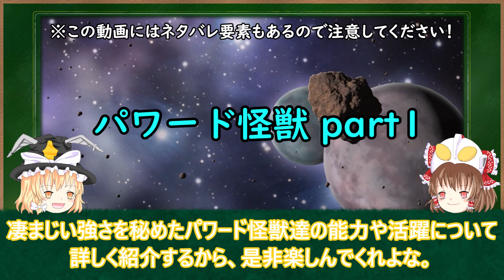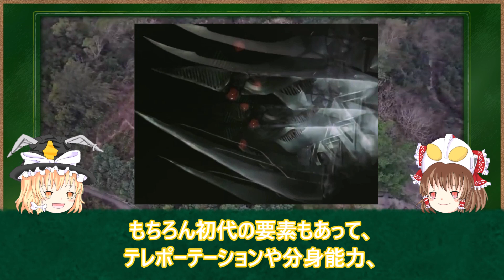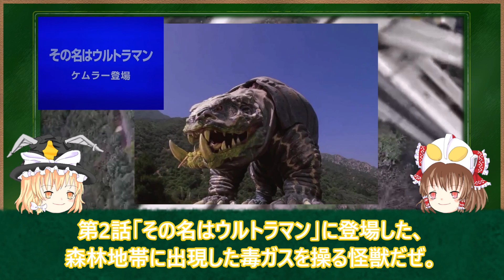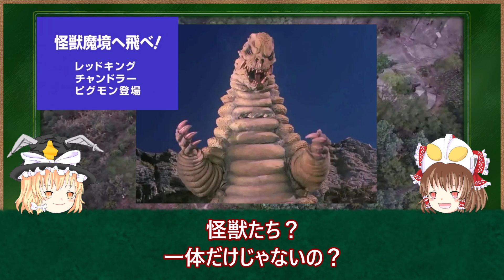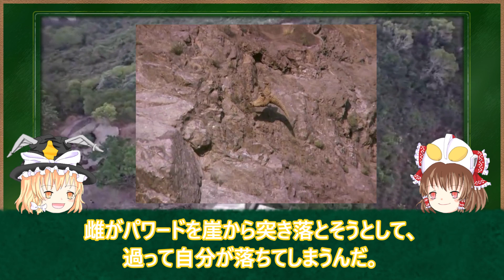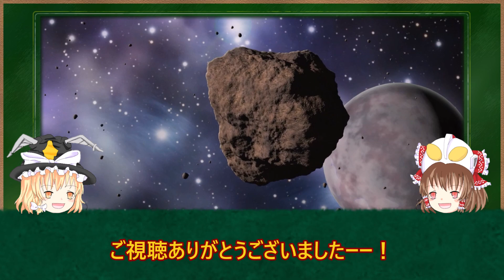【ゆっくり解説】完全リメイク！ ウルトラマンも苦戦！パワード怪獣を徹底解説！6選 part1【ULTRAMAN SERIES】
今回は、ウルトラマンパワードで登場した見た目が凄いリアルなパワード怪獣を紹介だ！設定も『ウルトラマン』から変わってかなり強化された個体も登場しますね！他にも紹介して欲しい怪獣や宇宙人がいたらコメント貰えると嬉しいです！！今後も紹介をしていこうと思いますので、リクエストや情報提供よろしくお願いいたします！

▼前回の動画

▼関連動画